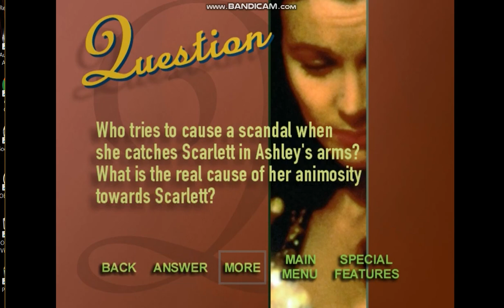Gone with the Wind 1998 DVD menu walkthrough